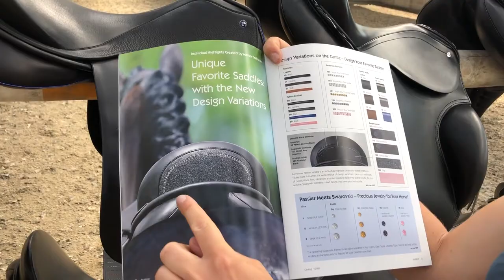Pimpen van je zadel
Wist je dat er bij Passier heel veel mogelijkheden om je zadel op te pimpen?

Kiki van Oosterzee laat de diverse mogelijkheden en een aantal gave voorbeelden zien.

Welkom op het Mobi Agenturen Youtube kanaal.

Mobi Agenturen heeft een aantal ruitersport agentschappen in de Benelux. Wij zijn geen winkel. Voor verkooppunten verwijzen we je graag door naar de verschillende merken websites.

Dit kanaal gebruiken we om:
- een kijkje in de keuken te geven bij Mobi Agenturen
- onze ambassadeurs beter te leren kennen
- interessante product informatie met jullie te delen